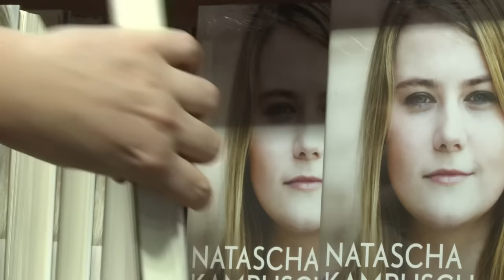El regreso de Natasha Kampusch 10 años después de su cautiverio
Natascha Kampusch, que escapó del hombre que la secuestró cuando era una niña y la mantuvo cautiva durante ocho años, narra en un nuevo libro su regreso a la vida tras un difícil proceso.